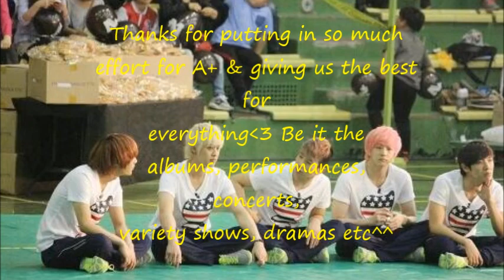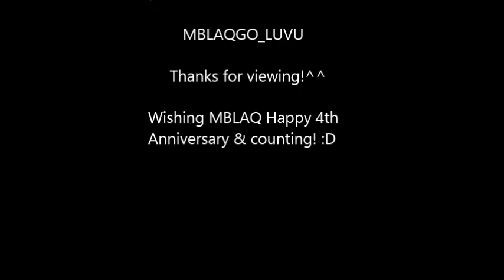MBLAQ 4th Anniversary ❤.❤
This video is dedicated to one & only unique boys, MBLAQ❤ ❤ ❤